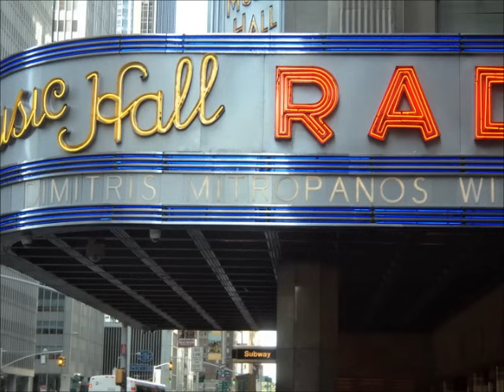Αν είσαι πλάι μου - Μητροπάνος - An eisai plai mou - Mitropanos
Στίχοι: Γιώργος Κορδέλας.
Από το δίσκο: "Στης ψυχής το παρακάτω" - 2001.